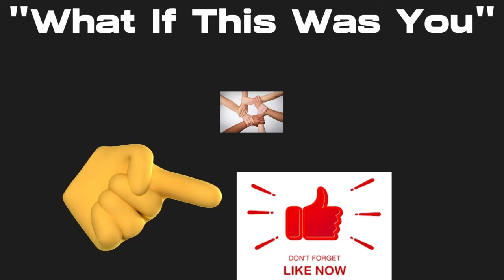Routine Day For A Homeless Couple (Part 1 of 2)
Great Day With A Respectful Couple - Fan Favorite

     Tier 1
   "PLAYERS"

-Laurie Kiddell
-Chrissy Reamer
-Lisa Matin

    Tier 2
  "ALL STARS"

-Loretta Vanriet
-Sondra Ramirez
-Justfedup47

-Mark Smith
-Jill Smith
-Gigi Golden
-Sharon Farrr
-Irish Girl23